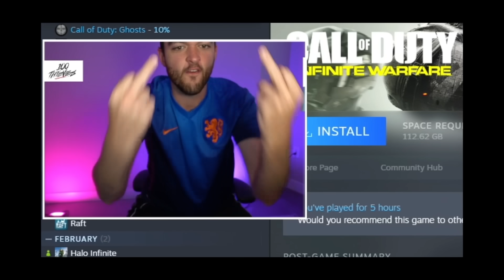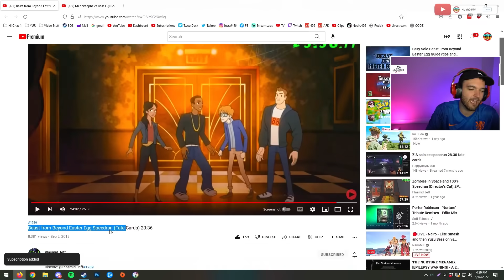WORLD RECORD “BEAST FROM BEYOND” EASTER EGG + MEPHISTOPHELES SPEEDRUN!!!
WHAT IS THIS BOSS FIGHT HELLO HELLO HELLO.

Charity Raisings:
1st Place YouTube Warzone Tournament for Hire Heroes USA: $100,000
Total: $434,030.67

-NoahJ456